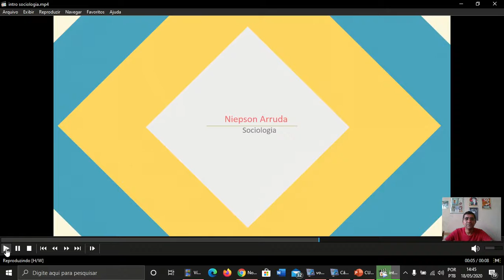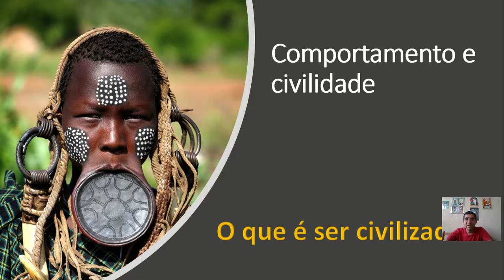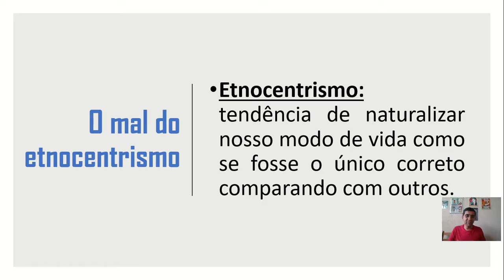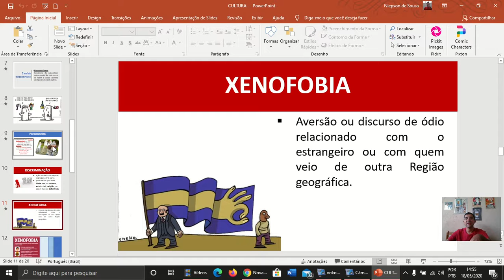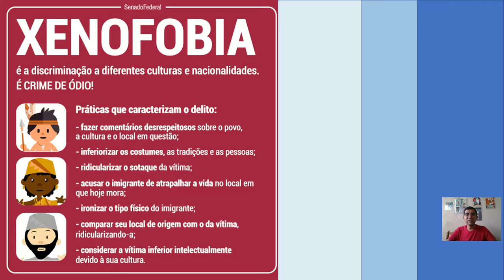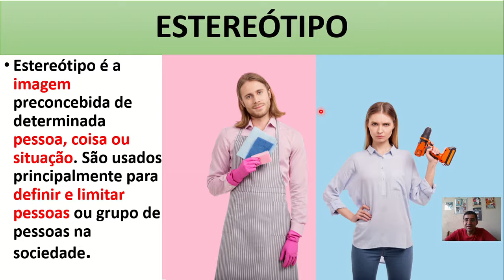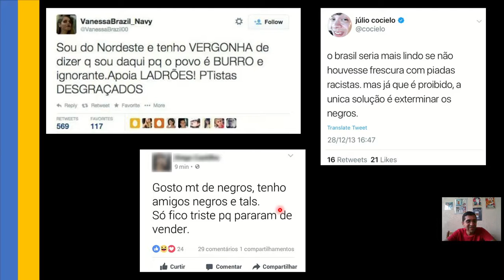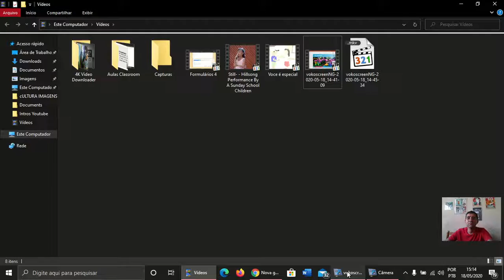Aspectos da cultura - aula 3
Aprenderemos sobre os seguintes tópicos do nosso livro didático neste
- Comunicação e cultura
- O que é cultura?
- Cultura e civilização
- O relativismo cultural
- Nós e os outros
- Diversidade cultural na sociedade brasileira
- As dinâmicas culturais
- Mudanças culturais na sociedade global
- Indústria cultural e práticas sociais
- A cultura que se mundializa